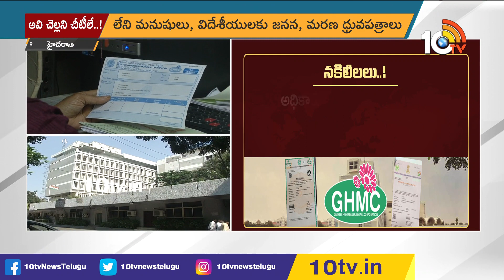చార్మినార్ జోన్‌లో భారీగా నకిలీ సర్టిఫికెట్ల జారీ | Fake certificate Gang In Charminar | 10TV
10TV is one of the Largest Content producing Telugu News Channel in Telugu States. Its one of the leaders in the production and broadcasting of un-biased and comprehensive news.
10TV offers round the clock coverage of latest breaking news and unique mix of news bulletins, current affairs and Entertainment programmes.
10TV Youtube Channel offers Latest News from Telugu States, Politics, Entertainment, Health, Sports Lifestyle, Devotional, National News, International News and lot more.!

హాయ్,
10టీవీ యూట్యూబ్ చానల్‌కి స్వాగతం. 10టీవీలో ప్రసారమయ్యే కథనాలతో పాటు ఆసక్తికరమైన మరెన్నో అంశాలను 10టీవీ యూట్యూబ్ చానల్లో మీకు అందిస్తాం. మా వీడియోలలో మీకు నచ్చిన వాటిని మాకు తెలియజేయండి. అలాంటి మరిన్ని కథనాలను మీకు అందించేందుకు ప్రయత్నిస్తాం. నచ్చిన వీడియోలను మరింత మందికి షేర్ చేయండి. చానల్‌ను సబ్‌స్క్రైబ్ చేయడం మరిచిపోకండి. ధన్యవాదములు.!